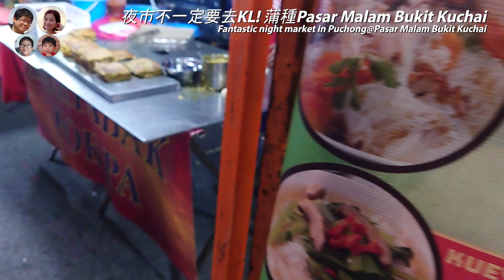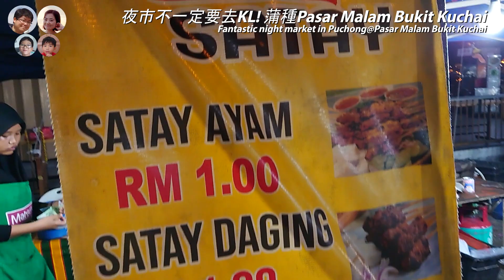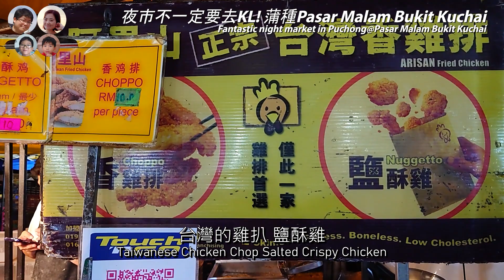[105]大馬夜市豈止在KL? 小朋友也Enjoy的蒲種夜市@Pasar Malam Bukit Kuchai🌞|馬拉高Family |香港人在馬來西亞|粵語中英文字幕介紹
Pasar Malam Bukit Kuchai - Jumaat
Jalan 21, Taman Bukit Kuchai, 47100 Puchong, Selangor